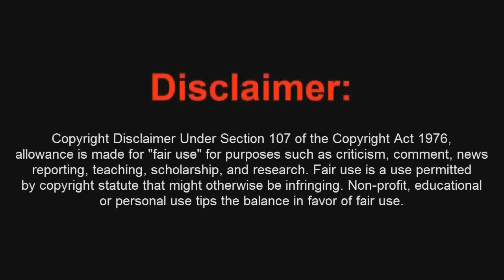NUEVO Mapa Nightfall Cod Ghosts Extincion Xbox One Mi Primera Partida con Psichomantis - By ReCoB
Strangeztep - Breathing The Bass (Original Mix)